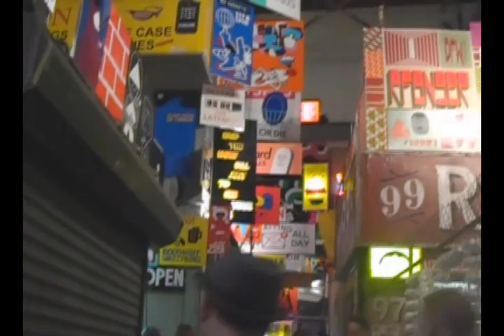MOCA Art in the Street